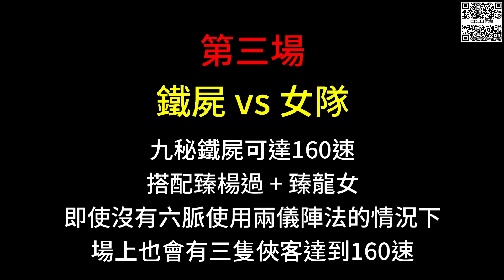【新射鵰群俠傳】✦鐵屍梅超風實戰影片｜未來當核心組隊絕對不是夢！｜小村